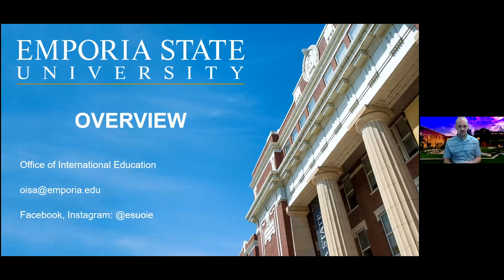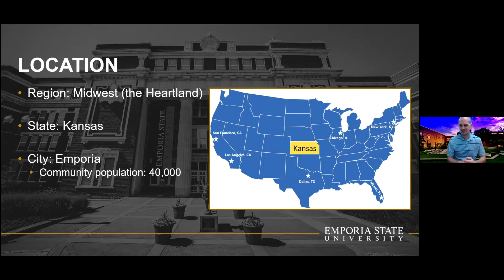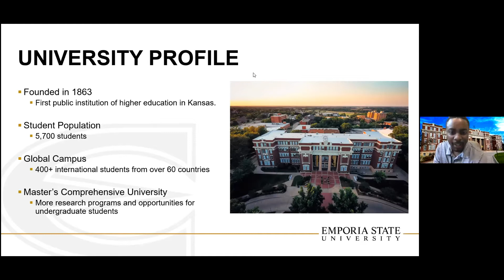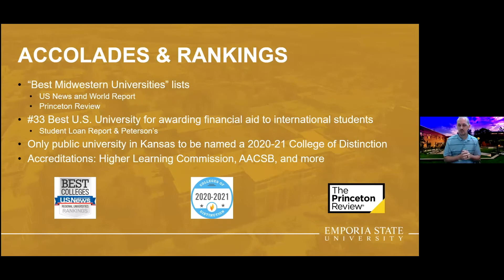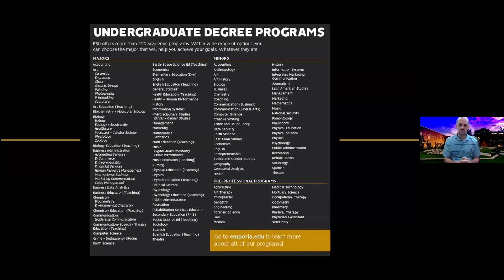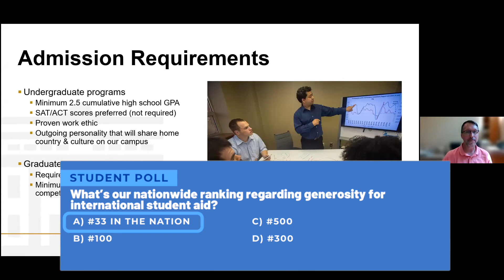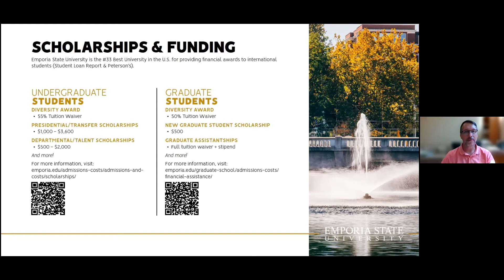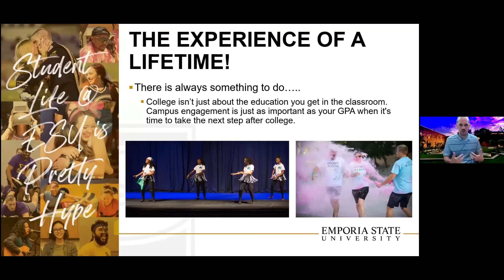Emporia State University - The School of Everything is Possible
During our Virtual College and University Fair on July 8, 2021. We were able to host informational webinars on different topics that we think are useful to international students. This webinar session is with Emporia State University. They speak on the topic: Emporia State University - The School of Everything is Possible

| Session Overview: |
As a highly accessible and affordable mid-size public institution in the state of Kansas, Emporia State University (ESU) can help make your dreams of studying in the USA a reality. In this presentation, we will show you how easy it is to apply for admission and scholarships at ESU, and we will share how ESU can set you on the path to success in your future. You will also hear from current ESU students about their experiences and unfiltered opinions on their lives as international students. Join us!

EXPLORE NEW OPPORTUNITIES!